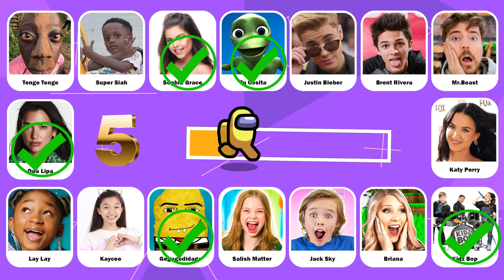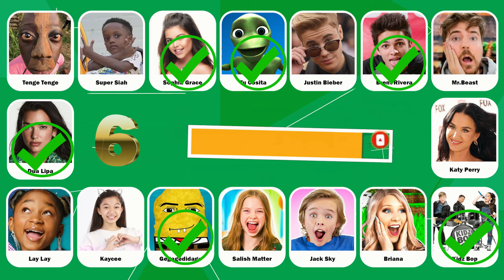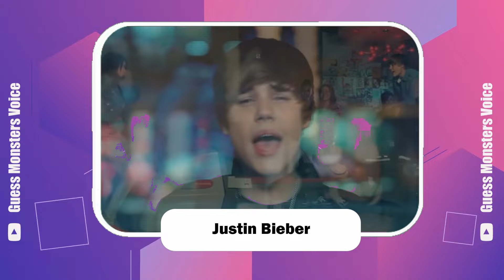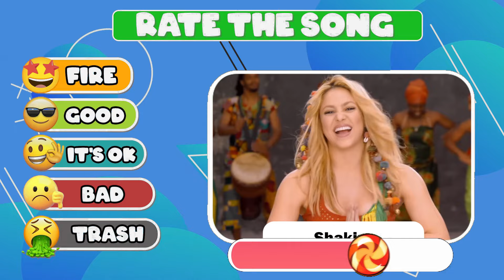GUESS MEME & WHO'S SINGING🎤🎵🔥 Brent Rivera,Justin Bieber,Sophia Grace,Dua Lipa,Kisz Bop,Katy Perry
In this guess the song quiz, you have to guess who is dancing ft. Wednesday, Salish Matter, Jordan Matter,payton delu,Jazzy Skye,Disney princess, royalty family,mrbeast,That Girl Lay Lay, Skibidi Dom Dom Yes Yes,spider man across the spider verse,the little mermaid,Elemental,The Super Mario Bros. Movie,barbie...!